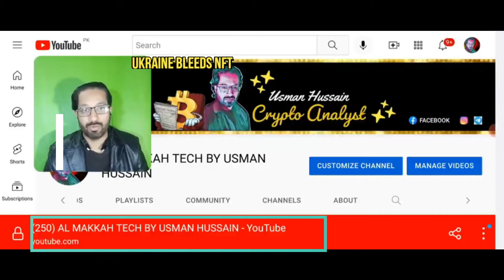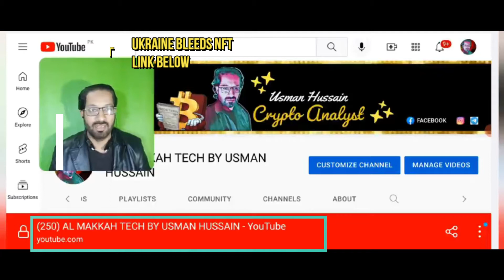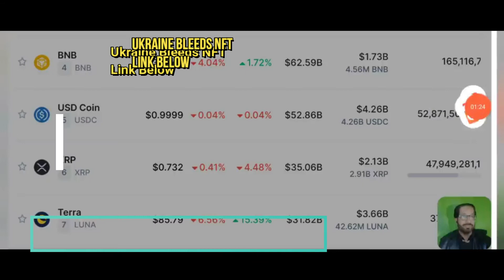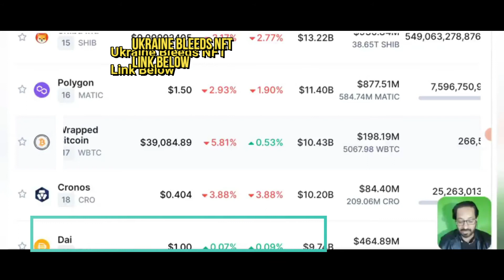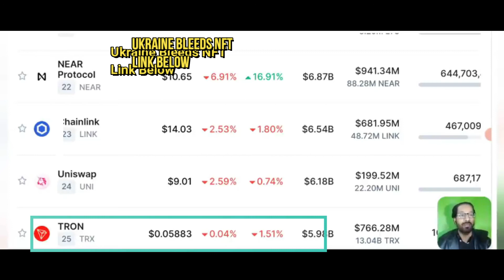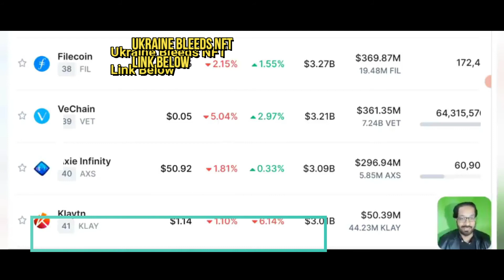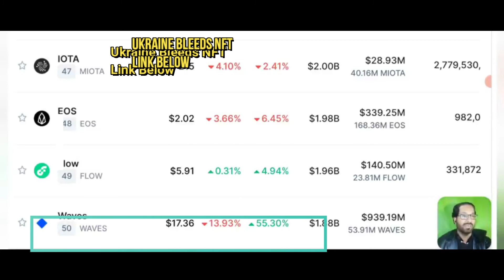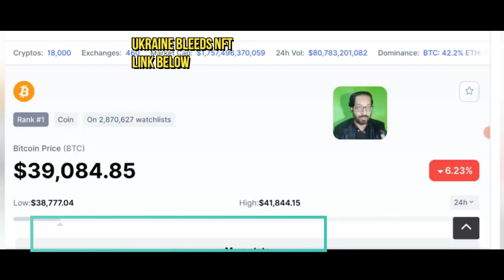crypto market Crash 5/03/2022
Cardano was down 5.3 percent to Rs 69.84 and Avalanche fell 6.6 percent to Rs 6,113.1. Polkadot was down 5.4 percent to Rs 1,373.99 and Litecoin declined 2.25 percent at Rs 8,489.89 in the last 24 hours. Tether was up 0.39 percent to Rs 78.92